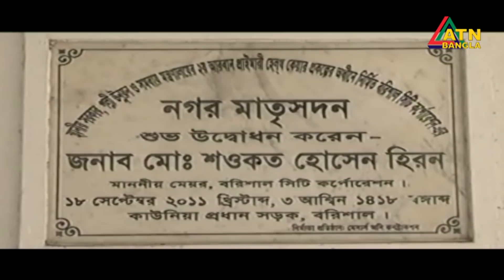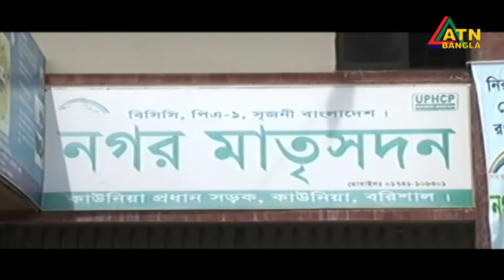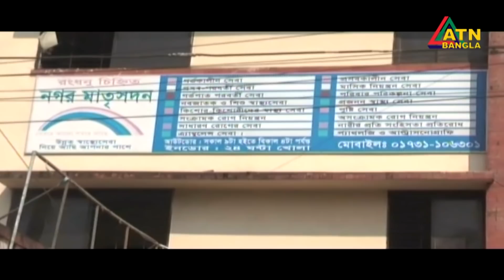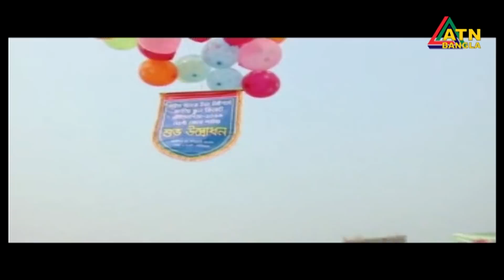গ্ৰামগঞ্জের খবর | ATN Bangla Gramganger News | 19-01-2019 | ATN BANGLA Official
গ্ৰামগঞ্জের খবর